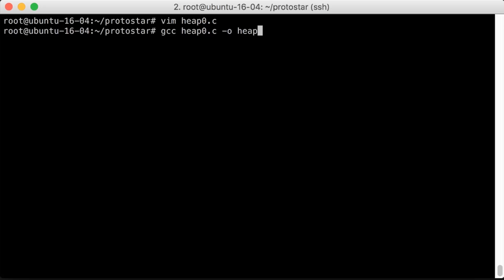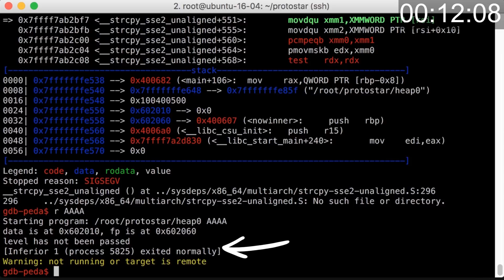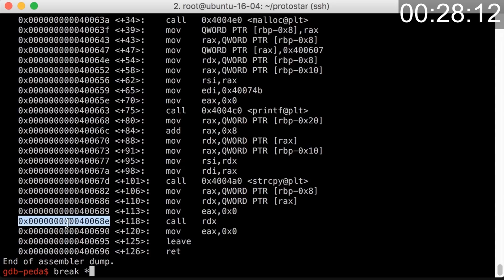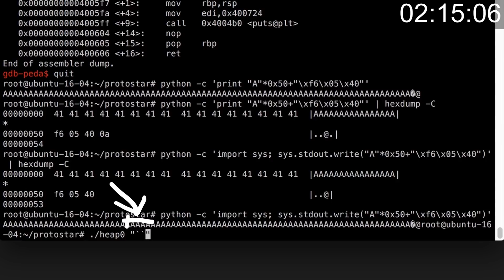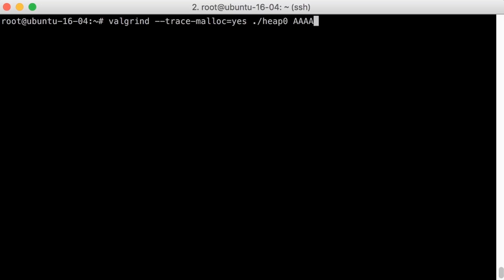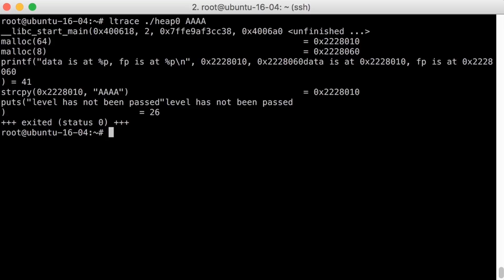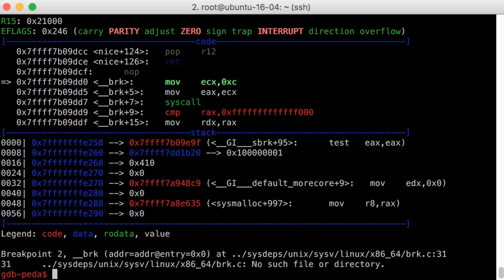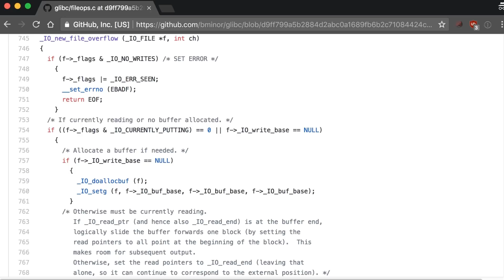heap0 exploit speedrun & weird ASCII string on the Heap - bin 0x28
The heap0 example is not affected by DEP or ASLR on Ubuntu 16.04, so it's super easy. But we use the opportunity to investigate another weird string that we found on the heap.

-=[ ❤️ Support ]=-

-=[ 🐕 Social ]=-

-=[ 📄 P.S. ]=-